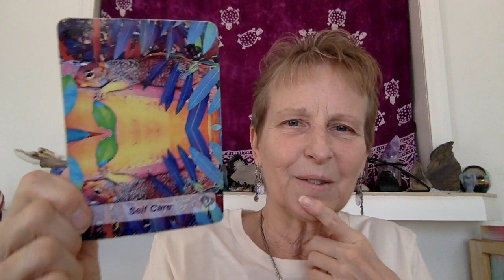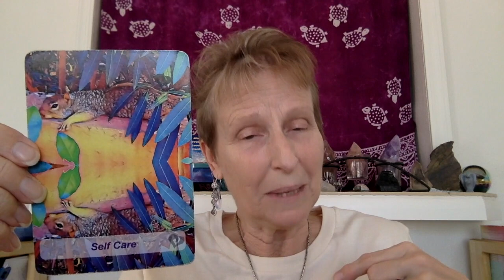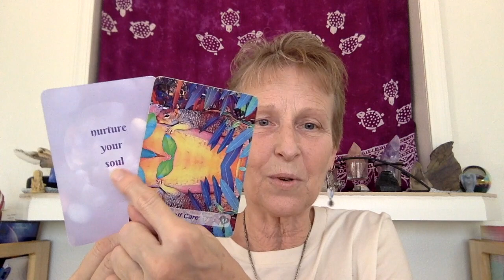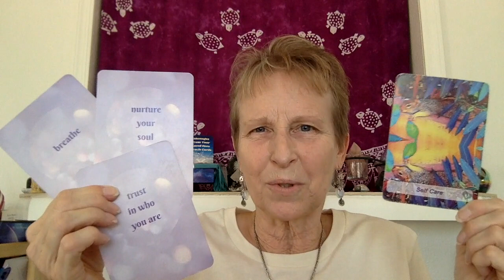Angel Card Reading September 4 - 10, 2023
Thank you for having a listen to what the Angels are sharing this week. I'd love to hear how the message speaks to you. Add your comments below.

Sue Broome presenting the weekly Angel Oracle Card reading for the week of September 4-10, 2023.

Etsy shop (store name changed)

Sue